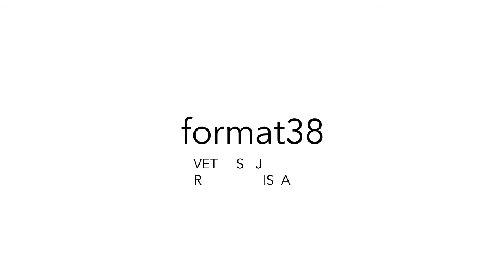format38 _ teaser _ SRB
less frame / more light